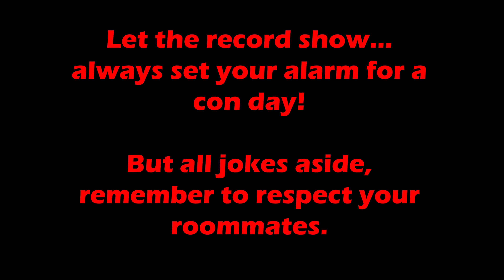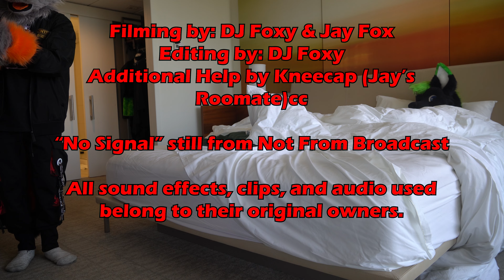10 Ways to Wake Up Your Roommate at a Furry Convention! | Fursuit Skit ft. Jay Fox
I'm back! And I'm not holding back. New crazy stuff is coming your way... so let's kick things off with my first-ever fursuit skit video, in collaboration with my good pal @jayfox4438 ! Enjoy ten ridiculous and funny ways to wake up your roommate.

The fursuit I wear in this video (Oliver) is not mine, it is owned by my friend Max the Fox.

The fursuit in this video wor